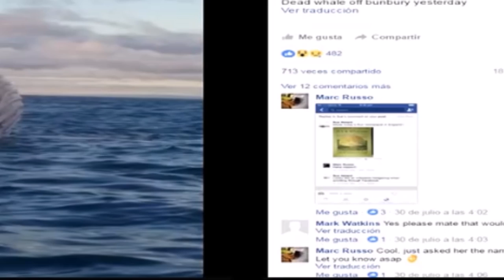Los Vídeos más Raros del Mundo 9 / Videos Increibles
Los Videos mas Raros del Mundo, son videos educativos, presentados de forma interesante.

A cada vídeo se le agrega un valor adicional. Son videos informativos, didácticos o de divulgación científica y que tienen la finalidad última de transmitir conocimiento.